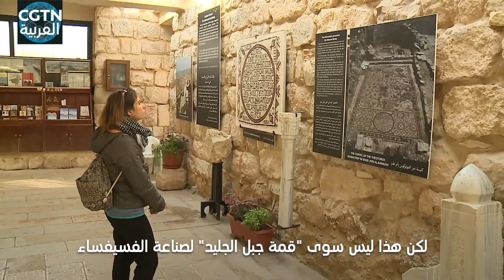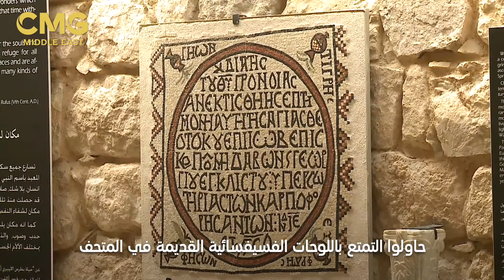رحلة في الشرق الأوسط ｜ مأدبا - مدينة الفسيفساء الأردنية العريقة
الزهور والأسماك، الطيور والوحوش، بورتريه للأشخاص... يمكن رؤية أعمال الفسيفساء مثل هذه في كل مكان في مأدبا. في مطاعم موجودة على جانبي الطرق، يمكن للوحة فسيفساء جدارية بسيطة أن تجعل السائحين الذين يأتون لتذوق الطعام يشعرون بسحر هذه البلدية الأردنية. في هذه الحلقة "رحلة في الشرق الأوسط"، لنتحدث عن فن الفسيفساء في هذه البلدة الصغيرة.